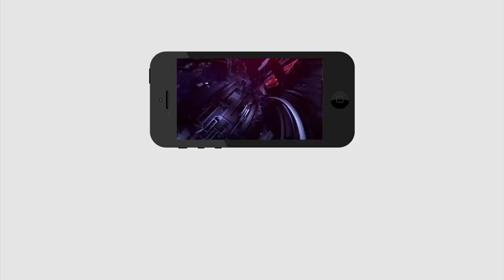Today Headlines |6 Minutes 30 Headlines | CM Jagan | Chandrababu |6 నిమిషాల్లో 30 వార్తలు |PDTV News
6 నిమిషాల్లో 30 వార్తలు